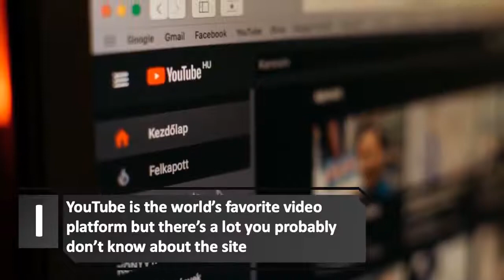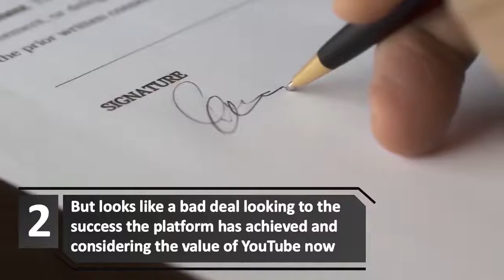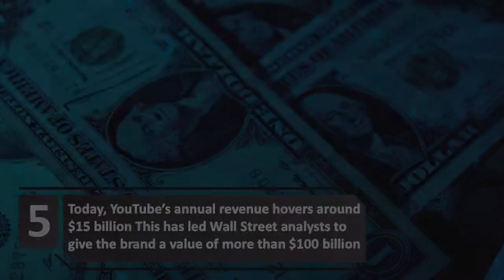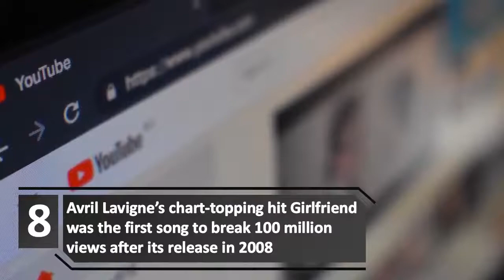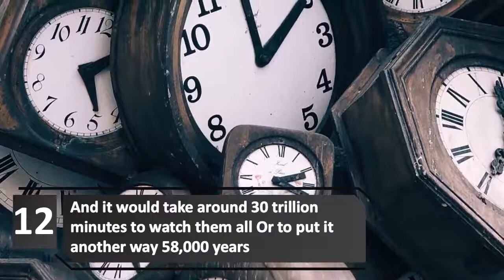12 Impressive Facts About Youtube (Most Amazing Top 10 Secrets) | Creative Vision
12 Impressive Facts About Youtube (Most Amazing Top 10 Secrets) | Creative Vision
Today Creative vision gives you 12 Impressive Facts About YouTube with the most amazing top 10 Shocking Secrets ENJOY

Today Creative vision gives you 12 Impressive Facts About YouTube with the most amazing top 10 Shocking Secrets